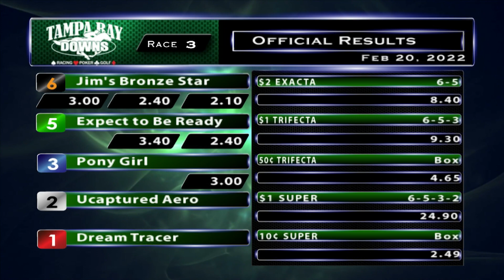February 20, 2022: Race 3